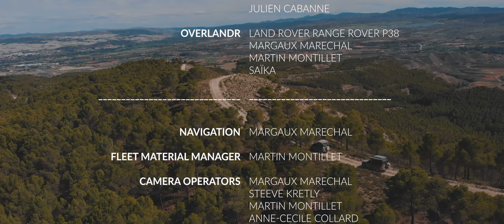STRANGERS ODYSSEY - The Film | Going overland with STRANGERS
STRANGERS ODYSSEY - The Film

This film tells the real story behind X-trem Pickles crew.

Film Credits :
Directed by
 Martin Montillet

Produced by
Overlandr Adventure

Written on the X-trem Pickles story and by Steeve Kretly & Martin Montillet
Post-production by Martin Montillet

Narrated by
 Martin Montillet
 & X-Trem Pickles Crew
Audiovisual Partner : KRD Audiovisuel